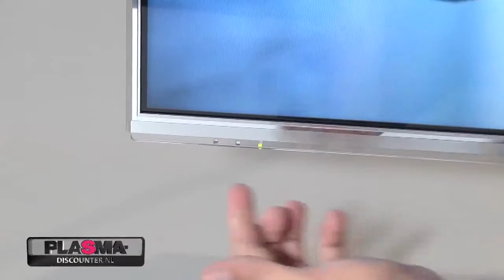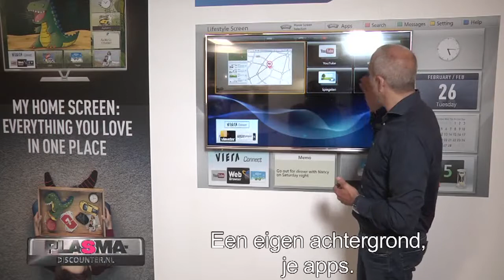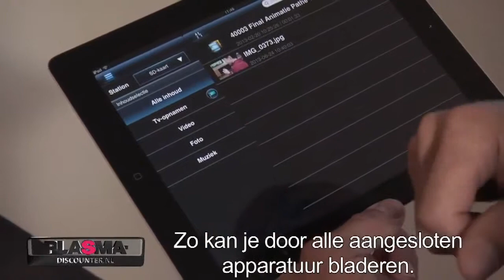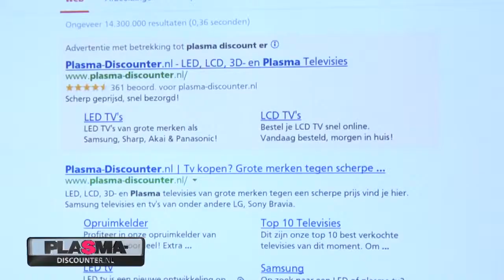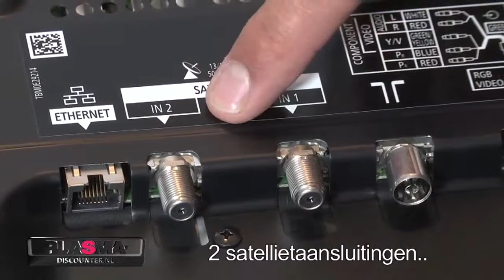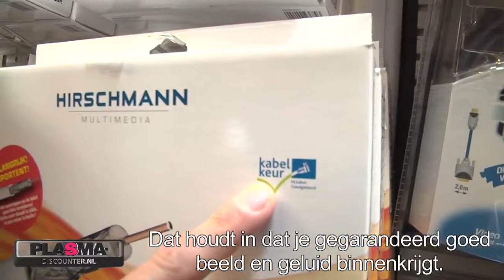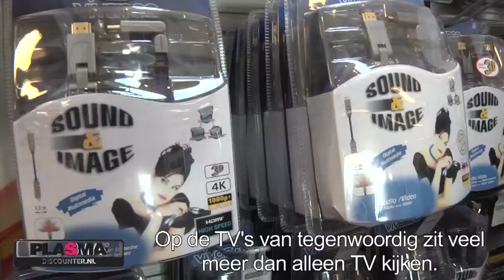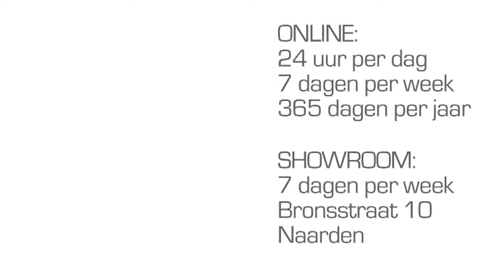Panasonic DT60 productvideo, uitleg Plasmadiscounter.nl